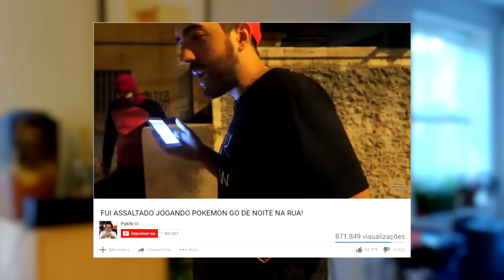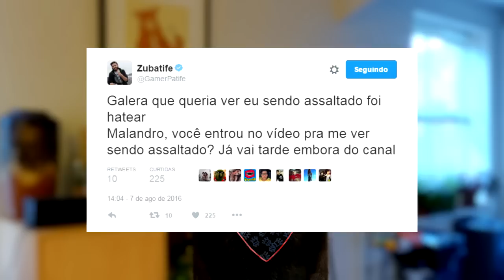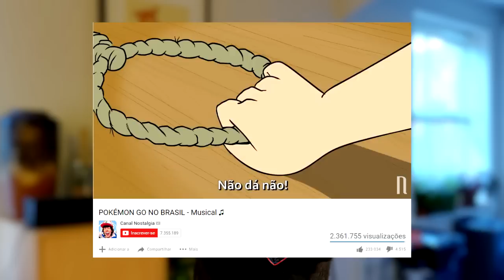Castanhari e Patife recebem críticas por causa de vídeos polêmicos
Pewdiepie botou avatar da Marina Joyce, Castanhari do Canal Nostalgia e Patife geraram furdúncios com vídeos polêmicos